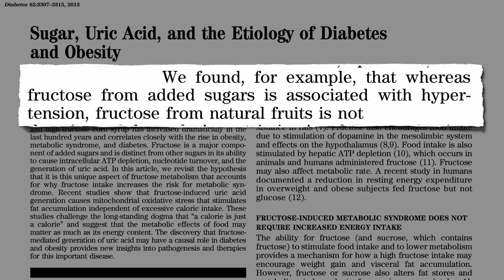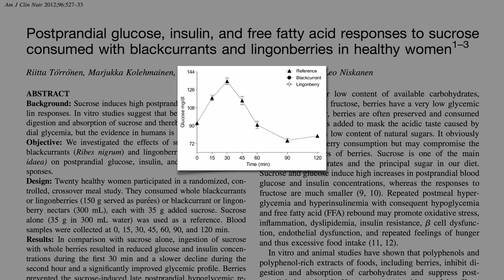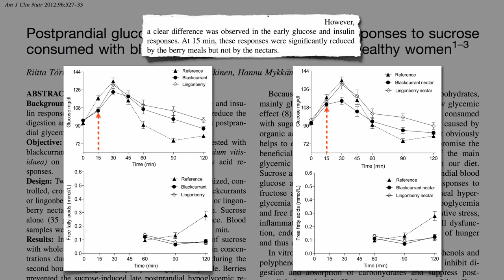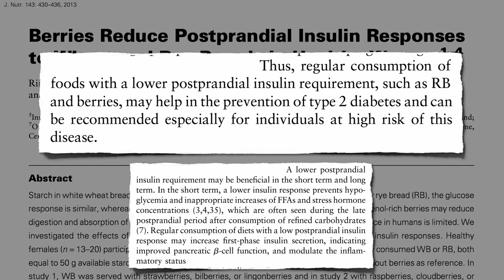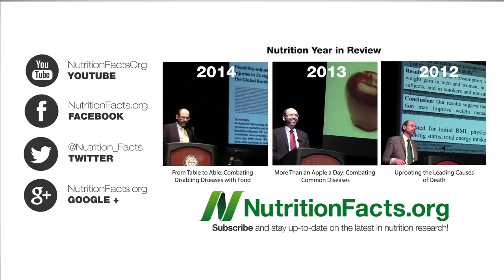Jeśli fruktoza jest zła, to co z owocami?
Fruktoza przemysłowa jest niezdrowa. Ale przecież fruktoza zawiera się także w dużych ilościach w owocach. Dlaczego w takim razie
mówi się, że owoce są zdrowe?